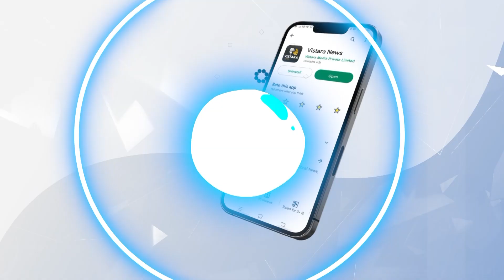ನಾವೇನು ಸುಮ್ನೆ ಕೂತಿಲ್ಲ.. ನಾವು ಹೇಳೋದನ್ನ ಸ್ವಲ್ಪ ಕೇಳಿ! | Chaluvarayaswamy Slams Bjp - JDS | Vistara News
ಕಾವೇರಿ ನೀರು ವಿಚಾರಕ್ಕೆ ಸಂಬಂಧಿಸಿದಂತೆ ಸಚಿವ ಚಲುವರಾಯಸ್ವಾಮಿ, ಬಿಜೆಪಿ ಹಾಗೂ ಜೆಡಿಎಸ್ ವಿರುದ್ಧ ಆಕ್ರೋಶ ಹೊರ ಹಾಕಿದ್ದಾರೆ.